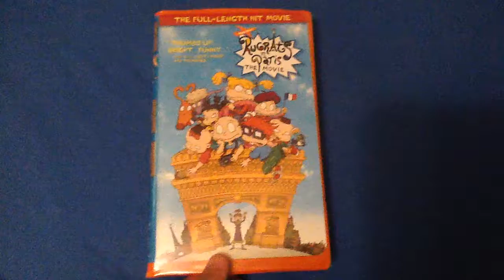Rugrats In Paris: The Movie 2001 VHS